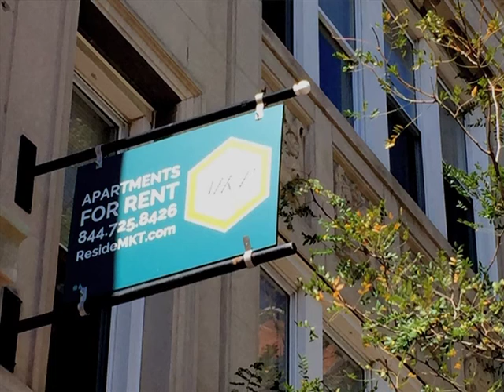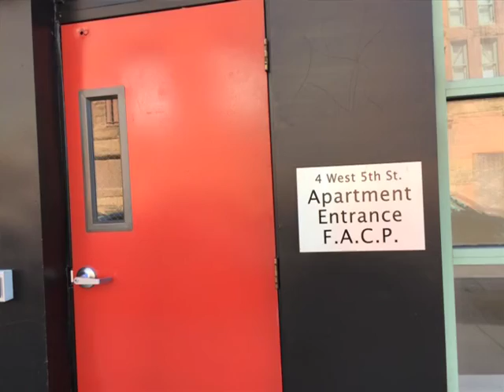Issues 9 15 15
“Issues” is a program that explores topics affecting Wilmington and you – the people who live in, work in or visit this wonderful City.  On today’s program, the issue is—new living opportunities in Wilmington.

We are absolutely thrilled to be welcoming new people into our City. We are also encouraged that many current residents are still in love with urban living and are moving to new locations in the City such as the Riverfront and Downtown Districts. We’ve talked for years about a new Wilmington emerging from the old with new and revitalized neighborhoods. It is finally happening??

Joining host John Rago to explore the topic of new living opportunities in Wilmington are Robert Snowberger, Development Manager for the Buccini Pollin Group and Dr. Carrie Gray, Managing Director of the Wilmington Renaissance Corporation.